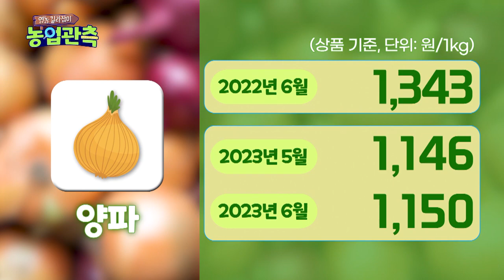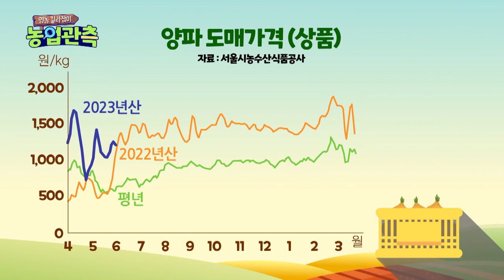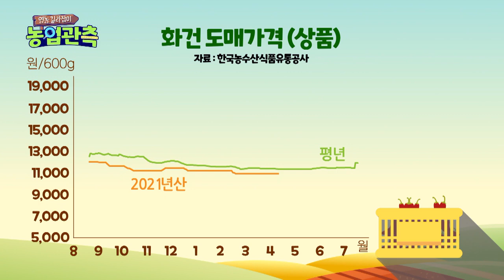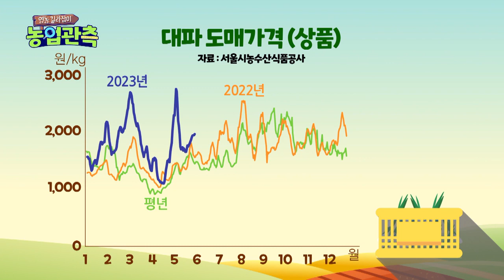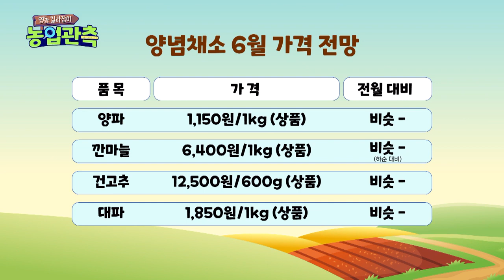(2023년 6월 전망) 영농길라잡이 농업관측 양념채소편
적정 재배로 농산물 제값 받기 실현을 돕는 영농길라잡이 농업관측 시간입니다.

6월 양념채소의 생산 전망과 가격을 알아봅니다.

2023년산 양파의 생산 전망을 살펴보면, 중만생종 양파는 4월 하순과 5월 초 저온 및 집중 호우로 병해가 발생했지만 확산되진 않았는데요, 양파 생산량은 작황이 나빴던 지난해보다 증가할 전망입니다.

6월 양파 도매가격은 1kg 상품 기준 1,150원 내외로 전년보다 낮고, 전월과 비슷할 것으로 예측됩니다.

다음으로 2023년산 마늘의 생산량과 가격 동향을 전망해봅니다.

2023년산 마늘의 생육은 고온 및 가뭄으로 작황이 부진했던 지난해보다 양호해 생산량은 전년 대비 증가하지만 평년보다 감소할 전망입니다.

6월 깐마늘 가격은 저장 마늘 재고량이 많고 2023년 흑마늘 생산량이 증가할 것으로 예상되면서 전년보다 하락하지만 평년보다 높을 것으로 예상됩니다. 깐마늘 1kg 상품 기준 6,400원 내외가 될 전망입니다.

특히 마늘의 경우 생산량이 평년보다 적을 것으로 예상되는데도 불구하고 산지에서 가격 하락에 대한 심리적 불안감이 큰 상황인데요, 최근 지속된 마늘 가격 하락으로 저율관세할당을 추진할 가능성이 낮으며, 2023년 수확기 가격에 따라 국내산 마늘의 수매를 검토할 계획이니 참고하시기 바랍니다.

이번에는 건고추의 가격과 재배 면적을 살펴봅니다.

2022년산 건고추의 생산량이 감소하면서 재고량 역시 전년 대비 감소했는데요, 6월 건고추 도매가격은 600g 화건 상품 기준 12,500원 내외로 지난 달과 비슷할 전망입니다.

올해 건고추의 재배면적은 약 28,000ha로 전년 대비 7% 감소하는 것으로 조사되었습니다. 현재 건고추의 작황은 풍년 수준이지만 일부 냉해가 있어 철저한 작황 관리가 필요한 상황입니다.

이제 대파의 가격와 재배의향을 알아봅니다.

대파의 출하량은 출하면적이 증가하지만, 작황이 좋았던 지난해에 비해 단수가 큰 폭으로 감소하면서 전년 대비 약 7% 감소할 것으로 예상됩니다.

이에 따라 6월 대파 가격은 상품 기준으로 1kg 당 1,850원 내외로 전년 대비 상승할 전망입니다.

올해 3월에서 6월 사이 정식되는 대파의 재배의향면적은 출하기 가격이 상승하고 여름대파 및 겨울대파의 재배의향이 증가하면서 전년 대비 약 4% 증가할 것으로 보입니다.

외식경기가 지난해보다 호전되면서 우리 농가와 외식업계가 활력을 찾아가고 있습니다. 농촌경제연구원에 따르면 올 1분기 음식업 경기 동향이 지난 해 같은 기간에 비해 상승했는데요, 이에 따라 2분기 채소류 구매량이 대체로 늘어날 것으로 예측됩니다.

양파와 마늘 등 양념채소의 구매량이 지난해보다 증가할 전망인데요, 외식 경기가 살아나면서 농산물의 소비와 시세에 긍정적인 영향을 미칠 것으로 기대되고 있습니다.

더 구체적인 농업관측정보는 농업관측본부 홈페이지에서 쉽게 확인하실 수 있습니다.

지금까지 한국농촌경제연구원에서 마련한 영농길라잡이 농업관측이었습니다.